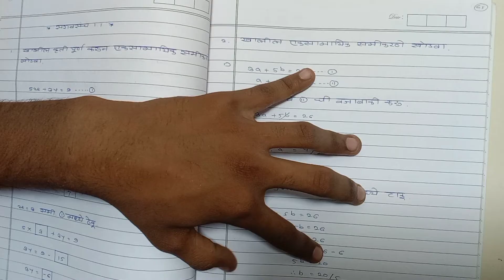दहावी गणित भाग 1 | सरावसंच 1.1 | दोन चलातील रेषीय समीकरणे | views 2023-24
दहावी गणित भाग 1 | सरावसंच 1.1 दोन चलातील रेषीय समीकरणे

QUERIES SOLVED THIS VIDEO

सरावसंच 1.1

(1) खालील कृती पुर्ण करून एकसामायिक समीकरणे सोडवा.

5x + 3y = 9. (i)

2x - 3y = 12. (ii)

(2) खालील एकसामायिक समीकरणे सोडवा.

i) 3a + 5b = 26 ; a + 5b = 22

ii) x + 7y = 10; 3x + 2y = 7

iii) 2x - 3y = 9; 2x + y = 13

iv) 5m - 3n = 19; m - 6n = -7

v) 5x + 2y = - 3; x + 5y = 2